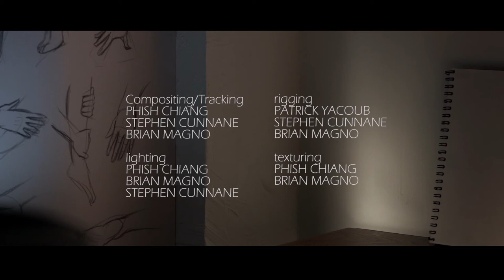The Model (Short Film)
Short Film by Stephen Cunnane with music scored by Mark Hamrock Music. The Model was featured at the Newport Beach Film Festival and SNOB film Festival and won  an award at the Gnomon School of Visual Effects, Games, and Animation in Hollywood.

Mark Hamrock Original Music Composition for film, TV, Video Games - film scoring, songwriting, music production, sound design, music education